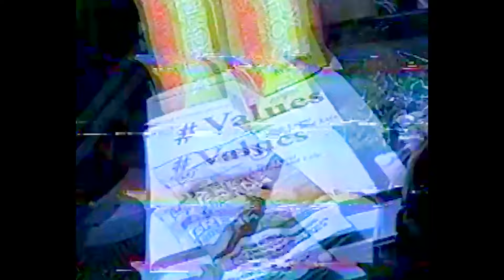LEFT RIGHT - 714 KRYSTAL (Official Music Video)